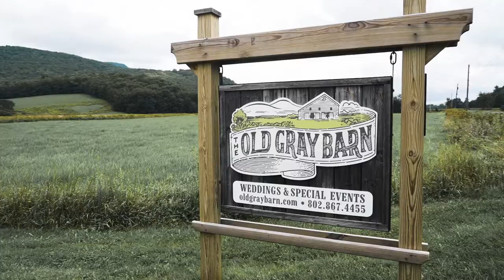Rachel + Joe Teaser Film | Dorset, VT | 8.14.2021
Visit our Instagram @smallbatchfilms

Rachel + Joe were married at The Old Grey Barn in Dorset, VT on August 14th, 2021.

This is their Teaser Film.

SyncID: MB01UAXIZEPSK0M